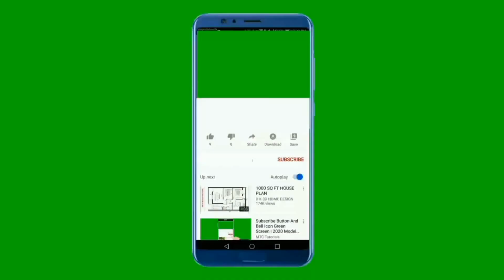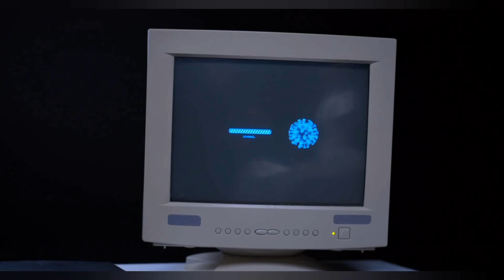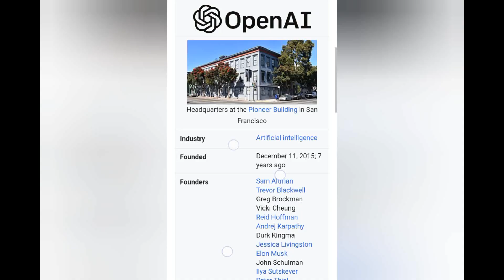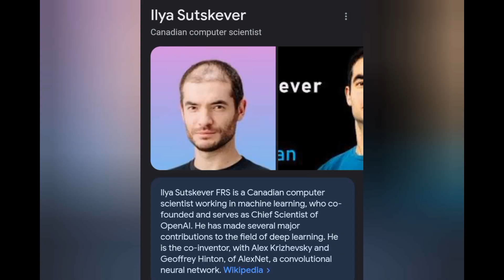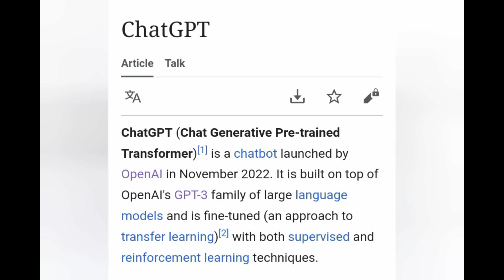He learnt to write code aged 5, the Sam Altman story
an in-depth look at the life and career of Sam Altman, one of the most influential figures in the field of AI today. From his early childhood, where he was already coding and pursuing his interests, to his current role as the CEO of OpenAI, Sam has been a driving force in the advancement of AI and its benefits for humanity.Artificial intelligence,